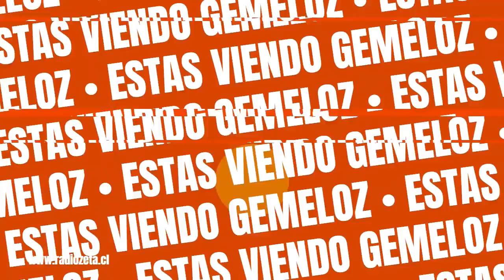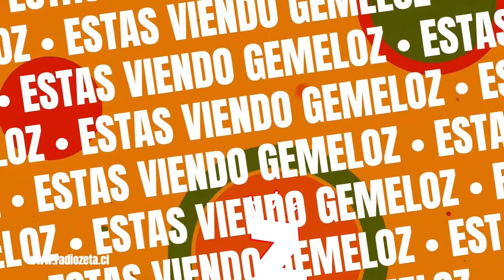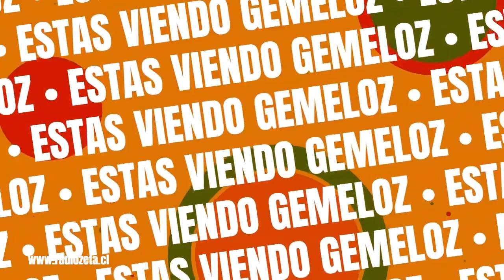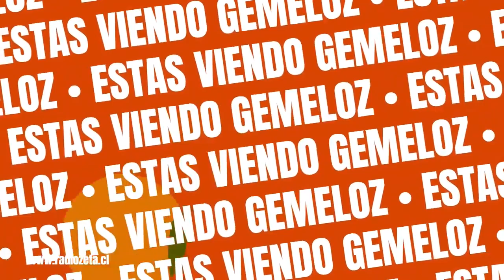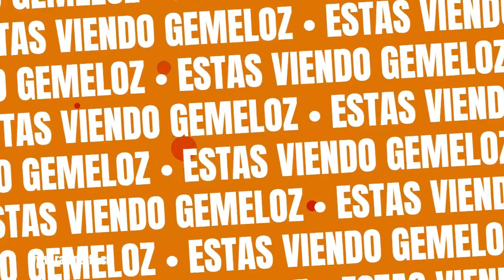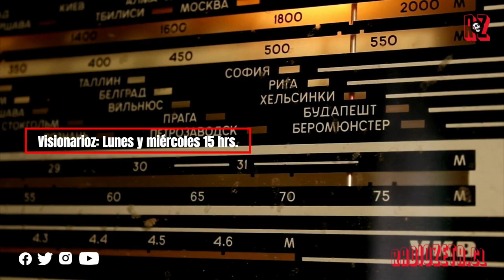Radio Zeta: GemeloZ, post dieciocho, parada militar y el rodeo (20.09.23)